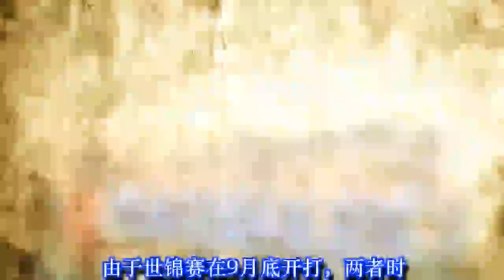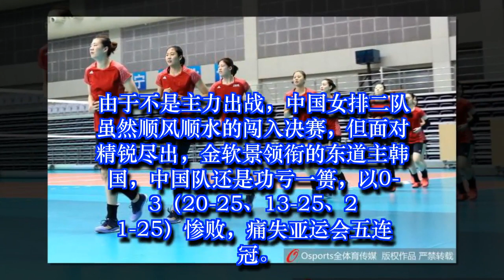仁川亚运这四人见证惨败韩国 再战亚运目标复仇